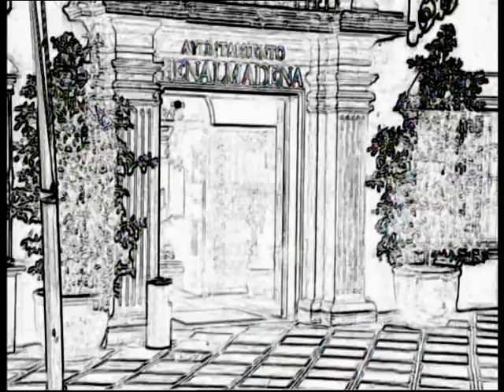Programa Especial Alcaldesa. Ayuntamiento de Benalmádena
Programa especial de 'Nuestro Ayuntamiento', con la Alcaldesa de Benalmádena, Paloma García Gálvez.